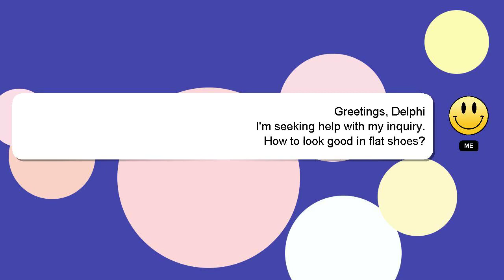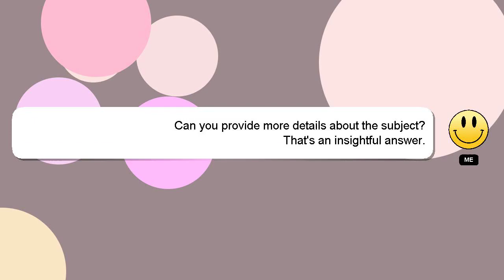How to look good in flat shoes?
Allow me to introduce myself briefly, Good day, I am Delphi. I am here to assist you in getting the answers you need. - How to look good in flat shoes?

Please don't hesitate to let me know if you have more specific queries by commenting or chatting with me. Your answer will be appreciated and acknowledged with a 'heart' from me.

*2 What we are experimenting :*